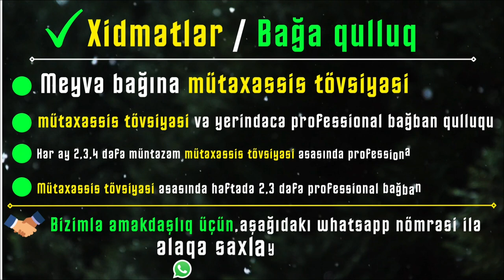📍 MÜTƏXƏSSİS TÖVSİYƏSİ | BUDAMA |BAĞA QULLUQ | MEYVƏ BAĞLARINA QULLUQ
📋Bizimlə əməkdaşlıq üçün,
aşağıdakı whatsApp nömrəsi ilə əlaqə saxlaya bilərsiz:

🍁PAYIZ-QIŞ QULLUQLARI | BAĞ ZƏRƏRVERİCİLƏRİNƏ QARŞI MÜBARİZƏ - Борьба с садовыми вредителями. #3 ⤵️

✂️ 🌲 AĞACLARIN BUDAMA VAXTI | MEYVƏ AĞACLARINDA DOĞRU BUDAMA ZAMANI |КОГДА ЛУЧШЕ ОБРЕЗАТЬ  ДЕРЕВЬЯ?;⤵️